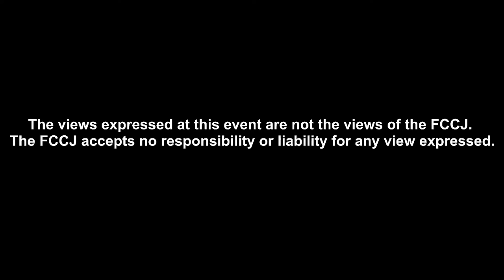PRESS CONFERENCE: Johnny's Abuse Allegations Widen by Azhar & Inman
PRESS CONFERENCE
Johnny's Abuse Allegations Widen
Mobeen Azhar, Journalist and filmmaker
Megumi Inman, Documentary director and filmmaker

15:00-16:00 Wednesday, April 10, 2023
Language: The speech and Q & A will be in English.

*Speakers are joining this event online.